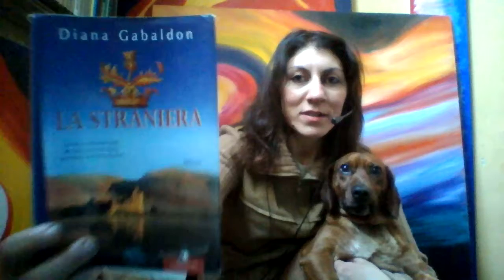La Straniera- Diana Gabaldon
Lettura ad alta voce dell'incipit del romanzo di Diana Gabaldon: La straniera. Buon ascolto!